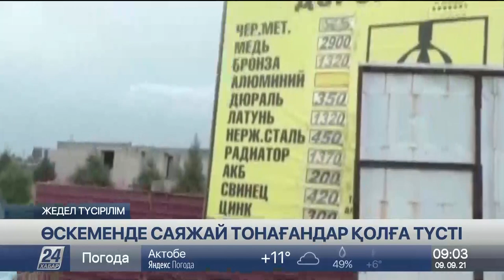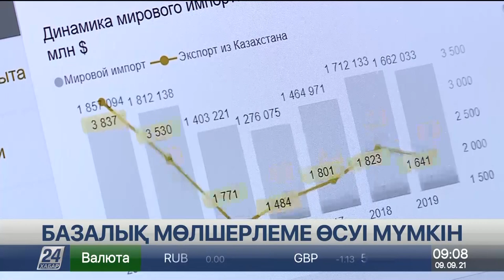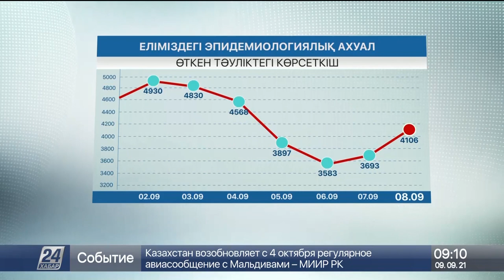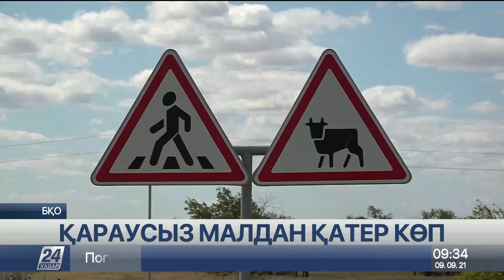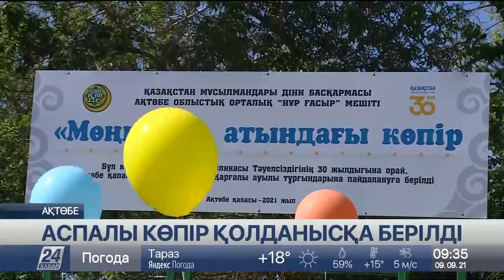09 қыркүйек 2021 жыл - 09:00 жаңалықтар топтамасы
0:00 МАРАЛ БАЙҒАРА
0:56 Тұрғын үйдегі жарылыстан қаза тапқандардың саны артты
1:38 КОРОНАВИРУС АУРУХАНАСЫНДА 14 АДАМ КӨЗ ЖҰМДЫ
2:05 Түрмелердегі бүліктен кейін тәртіпсіздіктер белең алды
2:50 ЕСІРТКІГЕ МАСАЙҒАН КӨЛІК ЖҮРГІЗУШІСІ ҰСТАЛДЫ
4:57 СУЫҚ ТҮСЕДІ
5:29 ЕҢ ТӨМЕНГІ ЖАЛАҚЫНЫ КӨТЕРУ ӘЛЕУМЕТТІК ТӨЛЕМДЕРГЕ ӘСЕР ЕТЕДІ
11:23 ЖЕУГЕ ЖАРАМДЫ ВАКЦИНА
14:00 ГЕРМАНИЯДА ВАКЦИНАЛАУ ОРТАЛЫҚТАРЫН ЖАБА БАСТАДЫ
15:09 АТА-АНАЛАР БАЛАБАҚШАЛАРДЫҢ АШЫЛУЫН КҮТІП ОТЫР
17:06 ВЕНЕЦИЯҒА КЕЛГЕН ТУРИСТЕРДЕН ТӨЛЕМ АЛЫНАДЫ
18:27 ҚАРАУСЫЗ МАЛДАН ҚАТЕР КӨП
22:03 АСПАЛЫ КӨПІР ҚОЛДАНЫСҚА БЕРІЛДІ
24:34 АЛМА МУЗЕЙІ
27:14 МОНШАҚТАЙ АЛМАЛАР